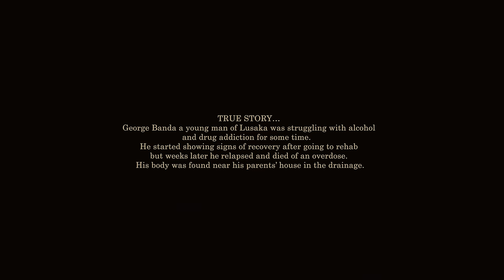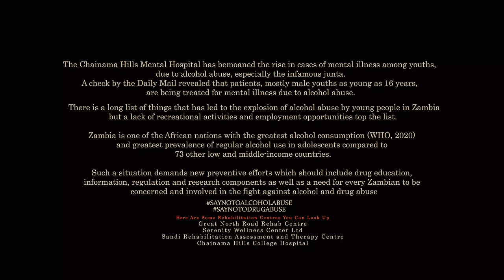Macky2 - I'm Sorry (Official Music Video)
Alcohol and Drug Abuse

The use and abuse of drugs and alcohol by teens is very common and can have serious consequences. In the 15-24 year age range, 50% of deaths (from accidents, homicides, suicides) involve alcohol or drug abuse. Drugs and alcohol also contribute to physical and sexual aggression such as assault or rape. Possible stages of teenage experience with alcohol and drugs include abstinence (non-use), experimentation, regular use (both recreational and compensatory for other problems), abuse, and dependency. Repeated and regular recreational use can lead to other problems like anxiety and depression.

Some teenagers regularly use drugs or alcohol to compensate for anxiety, depression, or a lack of positive social skills. Teen use of tobacco and alcohol should not be minimized because they can be "gateway drugs" for other drugs.. The combination of teenagers' curiosity, risk taking behavior, and social pressure make it very difficult to say no. This leads most teenagers to the questions: "It wont hurt to try one will it?"

A teenager with a family history of alcohol or drug abuse and a lack of pro-social skills can move rapidly from experimentation to patterns of serious abuse or dependency. Some other teenagers with no family history of abuse who experiment may also progress to abuse or dependency. Therefore, there is a good chance that "one" will hurt you. Teenagers with a family history of alcohol or drug abuse are particularly advised to abstain and not experiment. No one can predict for sure who will abuse or become dependent on drugs except to say the non-user never will.

Warning signs of teenage drug or alcohol abuse may include:

a drop in school performance,
a change in groups of friends,
delinquent behavior, and
deterioration in family relationships.
There may also be physical signs such as red eyes, a persistent cough, and change in eating and sleeping habits. Alcohol or drug dependency may include blackouts, withdrawal symptoms, and further problems in functioning at home, school, or work.

This Song Is A Conversation Starter.. Let's Discuss And Make This A Mainstream Topic.

Macky2 - I'm Sorry
Produced By Dj Dro
Mixed And Mastered By OMGFO

Directed By Director Cooper.